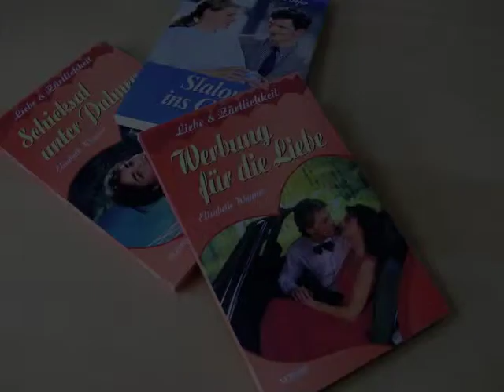Specialist Copywriting - Groß.m4v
Bewerbung